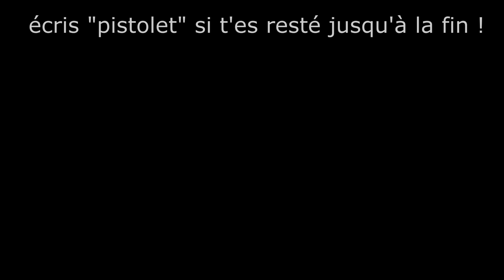Je TUE le GAGNANT du TOURNOI D'INOXTAG en ARENE sur FORTNITE ! 🤩 (Highlights Manette)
Je TUE le GAGNANT du TOURNOI D'INOXTAG en ARENE sur FORTNITE ! 🤩 (Highlights Manette) @inoxtag @inoxtag2.067
Joueur sur manette qui propose divers contenues orientés performances sur Fortnite Battle Royale, mais pas que !
J'essaye de créer du contenus régulièrement (2 à 3 vidéos par semaines + des lives)

J'espère réussir.. 🌟